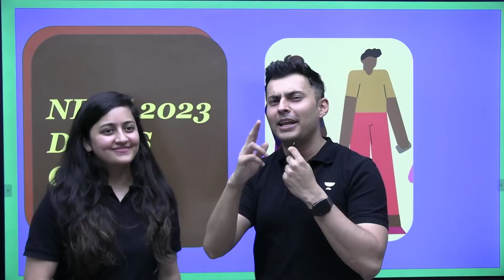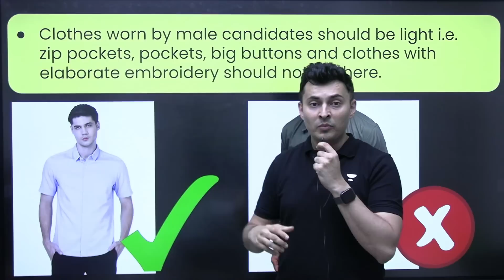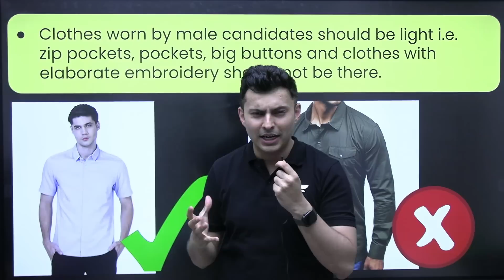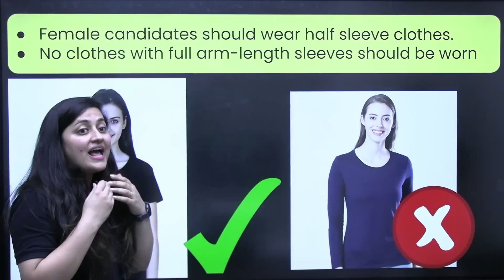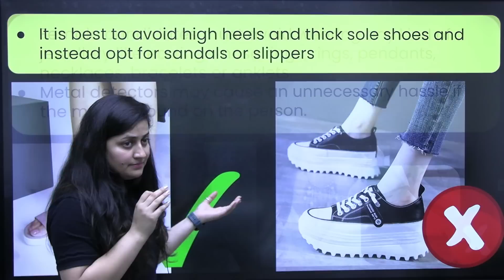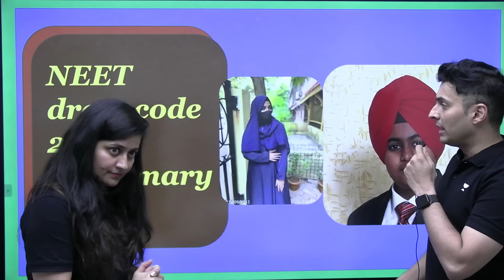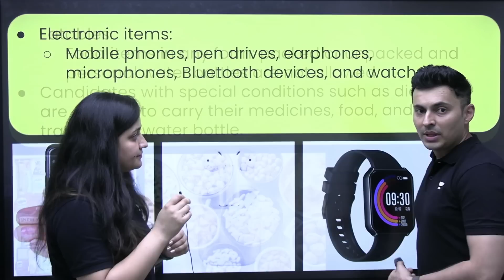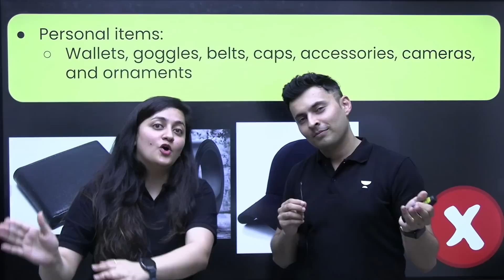Phoenix 2.0: Physics Most Important Video for NEET 2025 | Unacademy NEET English